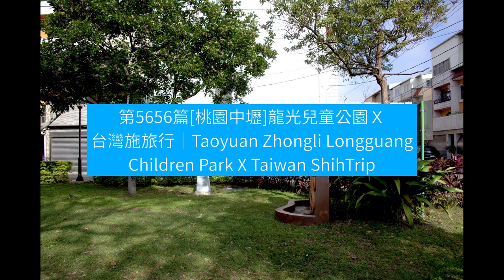第5656篇[桃園中壢]龍光兒童公園Ｘ台灣施旅行｜Taoyuan Zhongli Longguang Children Park X Taiwan ShihTrip